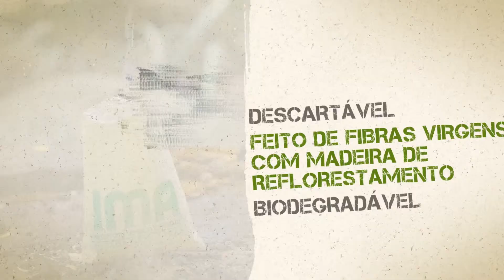IMA Alagoas - Copos biodegradáveis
Pensar verde é cuidar do meio ambiente. Olha que legal a iniciativa do o @ima.alagoas! Eles trocaram todos os copos plásticos de uso diário por copos biodegradáveis. É por essas e outras que vamos trabalhando por um Alagoas mais sustentável!  Dá play pra saber mais.